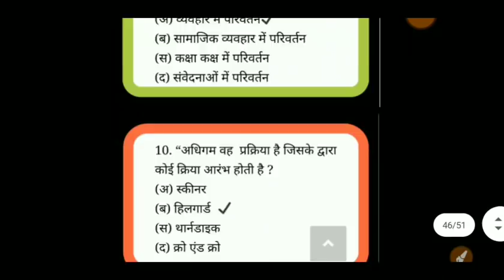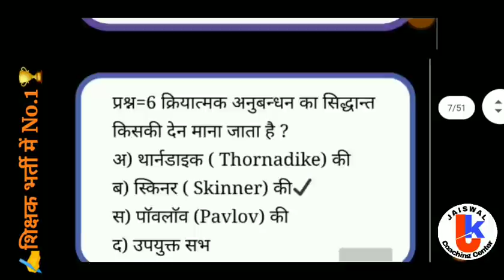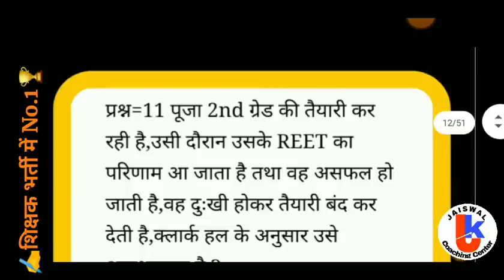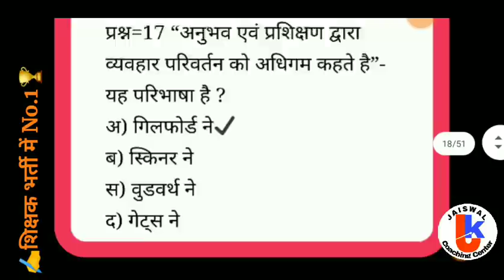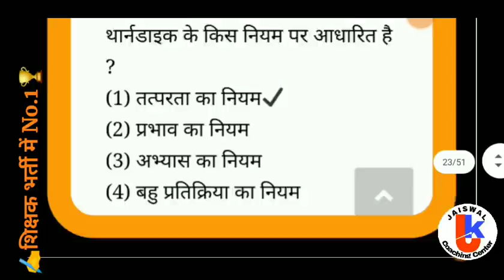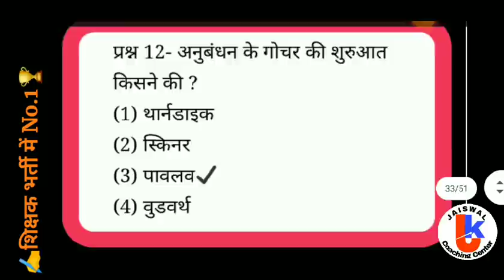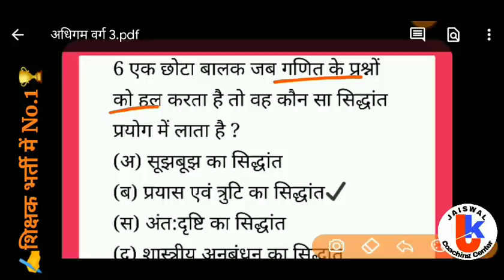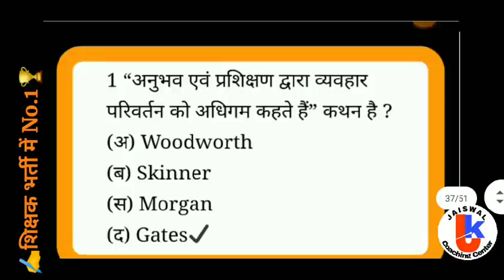अधिगम (Learning) के सिद्धांत के महत्वपूर्ण 50 प्रश्न | by jaiswal sir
अधिगम के सिद्धांत ncert
अधिगम के सिद्धांत
अधिगम के सिद्धांत pdf
अधिगम के सिद्धांत नोट्स
अधिगम के सिद्धांत की ट्रिक
अधिगम के सिद्धांत का वर्गीकरण
अधिगम के सिद्धांत किसने दिया
अधिगम के सिद्धांत पीडीएफ
अधिगम के सिद्धांत mcq
अधिगम के सिद्धांत quiz
अधिगम
अधिगम का अर्थ
अधिगम क्या है
अधिगम के सिद्धांत के महत्वपूर्ण प्रश्न
अधिगम की विशेषताएं pdf
अधिगम की परिभाषा
अधिगम के प्रकार pdf
अधिगम के प्रकार

बाल मनोविज्ञान
बाल मनोविज्ञान बाल विकास एवं शिक्षाशास्त्र
बाल मनोविज्ञान varg 3
बाल मनोविज्ञान के सिद्धांत
बाल मनोविज्ञान प्रश्न उत्तर
बाल मनोविज्ञान uptet ctet uptet varg 3
बाल मनोविज्ञान के जनक
बाल मनोविज्ञान एवं शिक्षा शास्त्र
बाल मनोविज्ञान मैराथन
बाल मनोविज्ञान के प्रमुख सिद्धांत
bal
bal manovigyan uptet
bal manovigyan guruji world
bal manovigyan ke janak
bal manovigyan classes
bal manovigyan by jaiswal sir
bal manovigyan ke siddhant
बाल मनोविज्ञान
bal manovigyan ke question
bal manovigyan utet 2022
bal manovigyan ctet 2022
ctet 2022
uptet 2022
mptet varg 3 2022

varg 3 pedagogy
ctet exam
varg 3 latest news
mp varg 3 important question
bal vikas m
by jaiswal sir
material paper
CDP classes
pedagogy